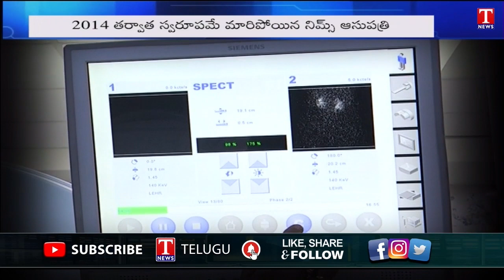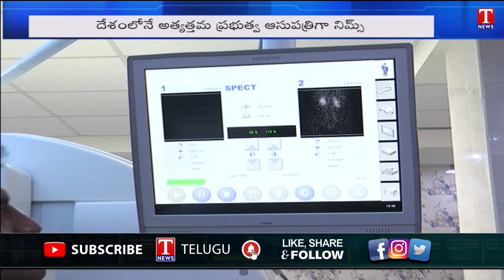Special Story On NIMS Hospital | Telangana Dashabdi Utsavalu | T News